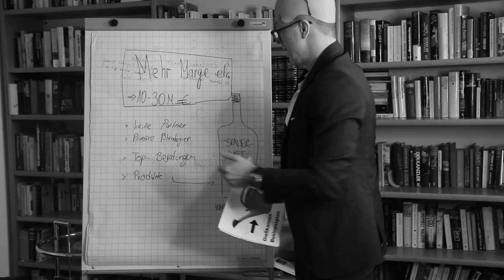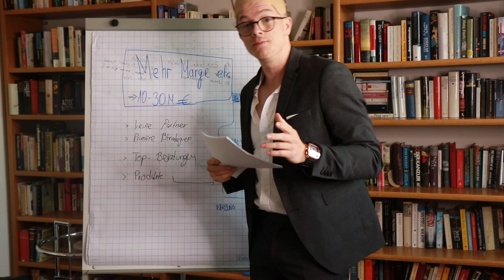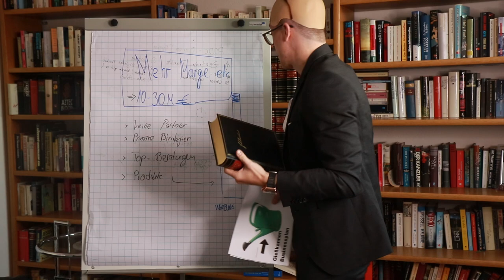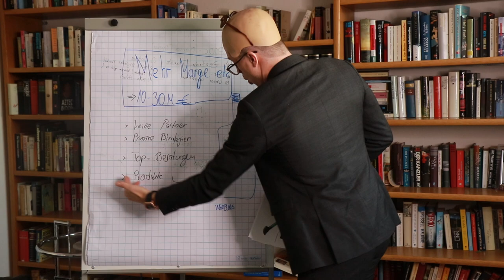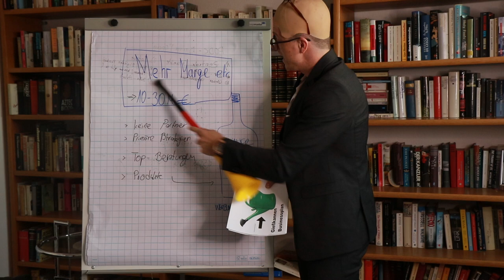WIE ICH OHNE PARTNER MILLIONEN VERDIENE!! | KARL ESS | PARODIE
Karl neuer Wohnsitz in Mexico bietet zahlreiche Möglichkeiten von Null auf 25 Millionen Euro Jahresumsatz zu skalieren. Ähnlich so wie dieser Markus Baulig tut. Allerdings verspricht er sich dabei mehr von einer Gießkanne, als von seinen Partnern Lorrenz, nOJO und dem Samuel.
Karl zeigt außerdem seine digitalen Künste am Ball und bewirbt sich bei Hansi Flick